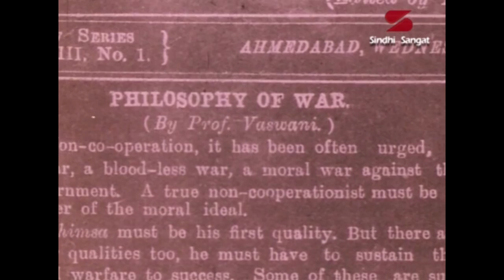Dada T. L. Vaswani - Sindhi Sangat Episode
Dada T. L. Vaswani our Spiritual Guru was born on 25 Nov.1875. We observe this day as Meatless day. Sindhi Sangat produced in 2010 and for Sindhi Surhaan PRogram on  DD Girnar and DD India on his birthday during 2010.